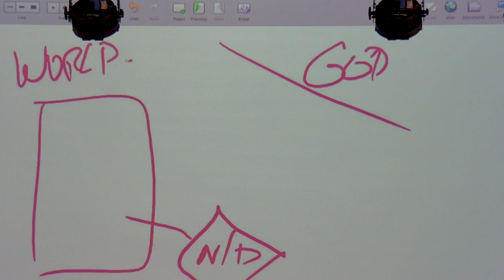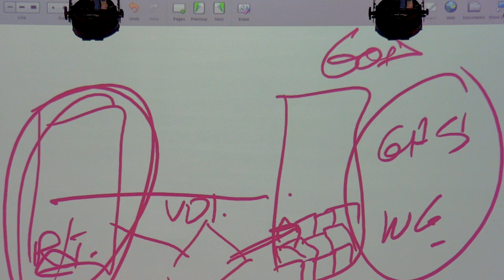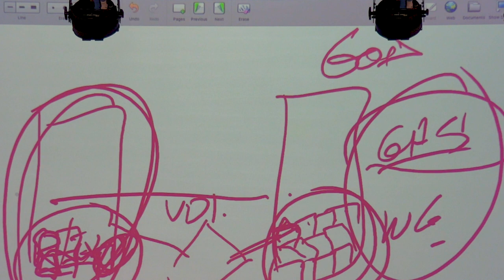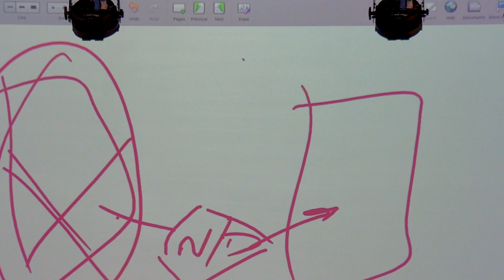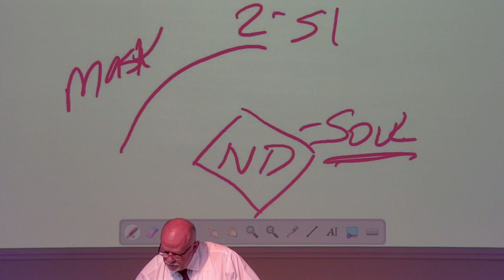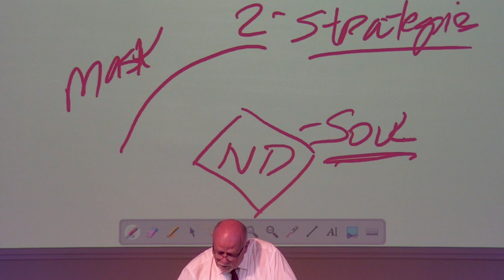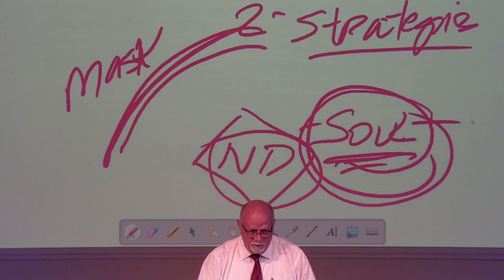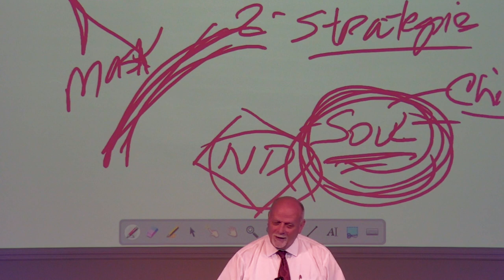GVBC - Al Rosenblum - Deception - Deceiving Others - Gen 24-27 - 04/30/23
Lesson:  Deception - Deceiving Others

Text: Gen 24-27

Date:  04/30/2023